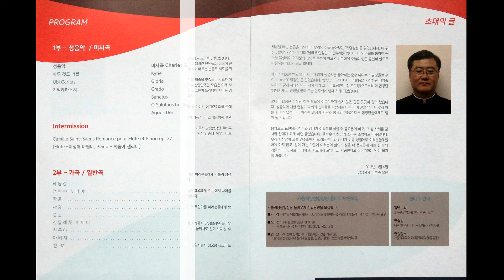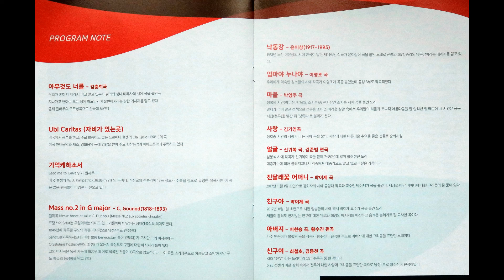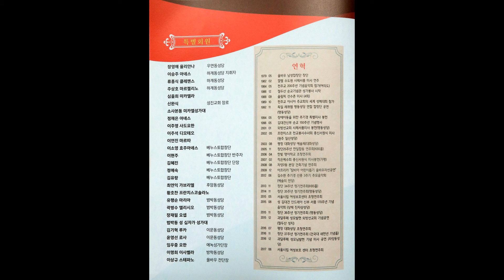가톨릭남성합창단 울바우 38주년 정기연주회 2017-4 프로그램 아베마리아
가톨릭남성합창단 울바우 38주년 정기연주회 2017-4 프로그램
2017년 11월 5일 (월) 19시30분
천주교서울대교구 반포4동 성당
지휘 성궁용 유스티노아베마리아
반주 이성은 소화데레사
Flute 이정혜 마틸라
Piano 최송아 첼리나

영상 촬영 편집 오상철 베드로  +